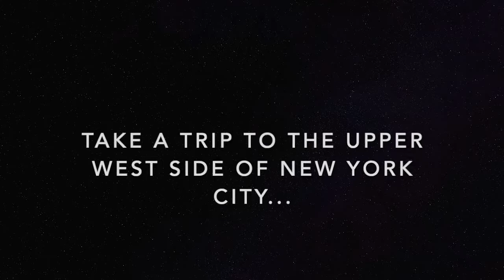FLASHBACKFRIDAY 4 | West Side Story 2016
⏮ Welcome to FLASHBACKFRIDAY our all new weekly Artz Centre feature, bringing you the best throwbacks, fresh out of the Artz Archive, at 1:30pm every Friday.

This week, we are throwing it back to the Summer of 2016, and our brilliant Senior Drama Academy Production of "West Side Story".